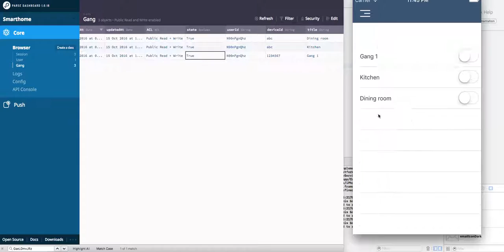Parse server LiveQuery IOS Swift 3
work fine now in swift 3.x